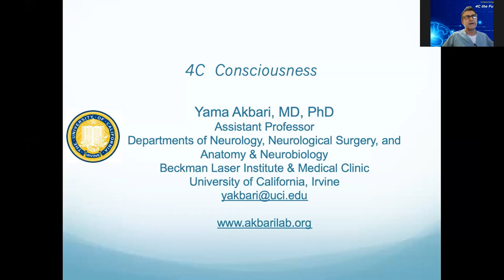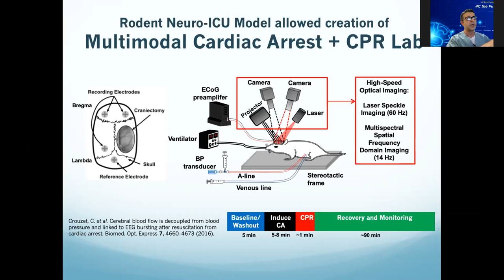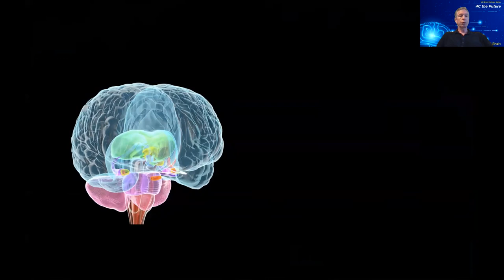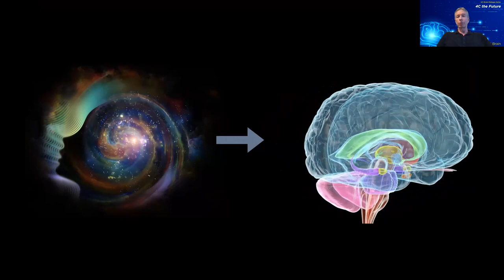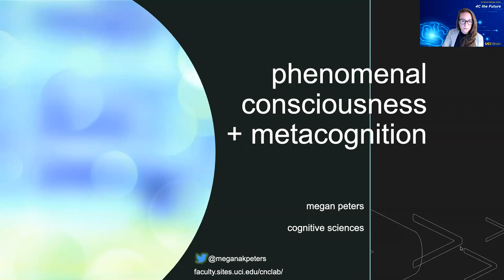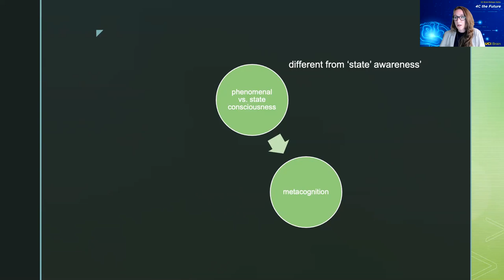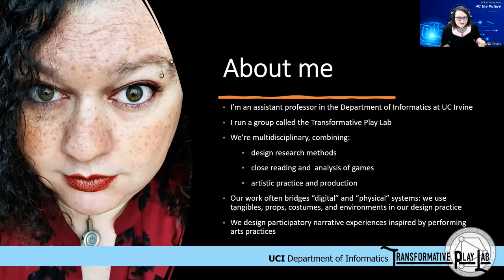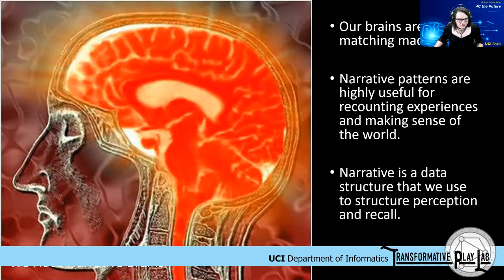UCI Brain Dialogue Series on Consciousness - April 19, 2021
On April 19, 2021, UCI Brain hosted its Dialogue Series: 4C the Future, where faculty from across the UCI campus discussed Consciousness. In this panel, Drs. Yama Akbari, Donald Hoffman, Megan Peters, and Theresa Jean Tanenbaum discussed their different views about one of humanity’s biggest mysteries: consciousness and free will. The panelists dove into a genuine dialogue on the nature of consciousness, our existence, and our subjective experiences; and explored the origin of consciousness, and its relationship with the physical world and free will.